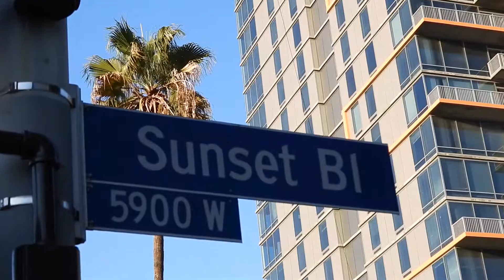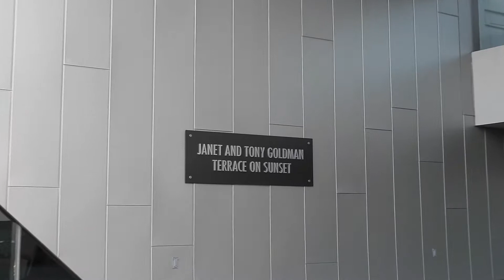Modern Los Angeles Geometric Space Architecture Emerson College on Sunset Blvd.